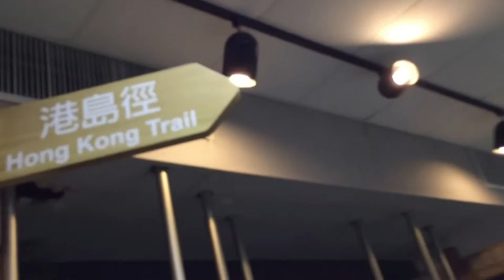Ducted central air conditioning system in a museum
Just thought this was cool. Most small buildings like this in Hong Kong don't use ducted central air conditioning units, and instead, use multiple smaller units.